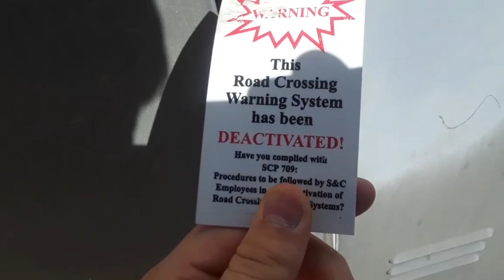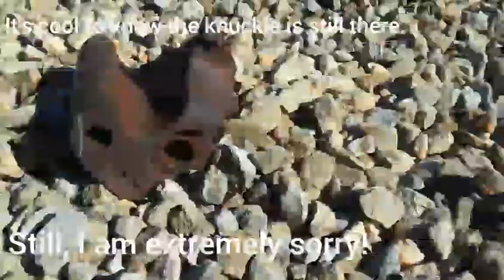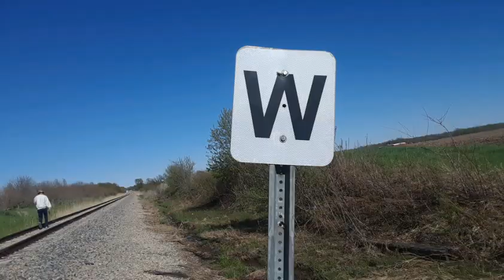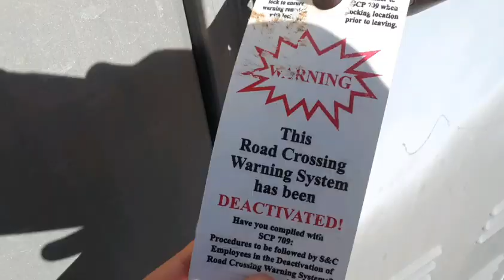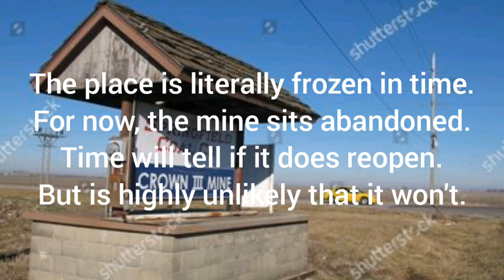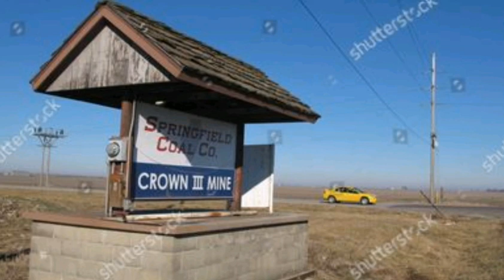[READ THE DESCRIPTION!] Crown 3: Revisited, the CN Gilman/CIMIC Subdivsion.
Both the Crown 3 and the Crown 2 were confirmed demolition sites. Both silo's were blown up by C4, with the water towers still in place, both will be taken down soon.

Here are videos of trains and even mining in the mine and a slideshow both by Tom Shelton!

The trains are by itrrfan2.

I hope you guys really enjoyed the trip as much as I did. A 4 mile walk was required to get to the mine by walking along the tracks.